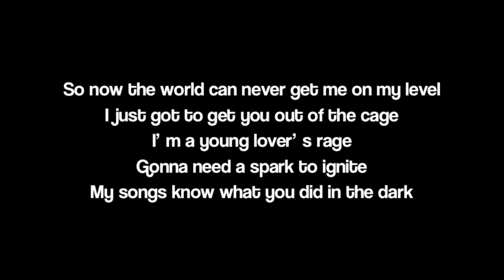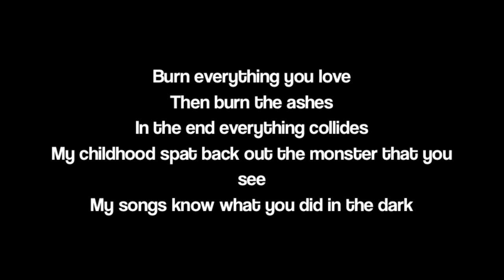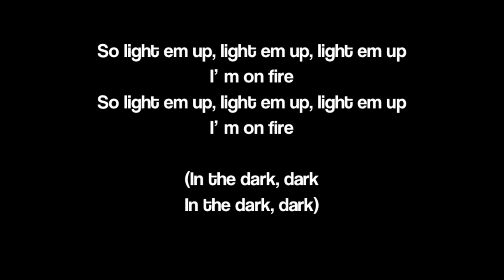My Songs Know What You Did In The Dark (Light Em Up) Lyrics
Fall Out Boy Light Em Up Lyrics

B-B-B-Be careful making wishes in the dark, dark
Can't be sure when they've hit their mark
And besides in the mean, mean time
I'm just dreaming of tearing you apart

I'm in the de-details with the devil
So now the world can never get me on my level
I just gotta get you off the cage
I'm a young lover's rage
Gonna need a spark to ignite

My songs know what you did in the dark

So light 'em up, up, up
Light 'em up, up, up

Writers keep writing what they write
Somewhere another pretty vein just died
I've got the scars from tomorrow and I wish you could see
That you're the antidote to everything except for me, me

A constellation of tears on your lashes
Burn everything you love, then burn the ashes
In the end everything collides
My childhood spat back out the monster that you see